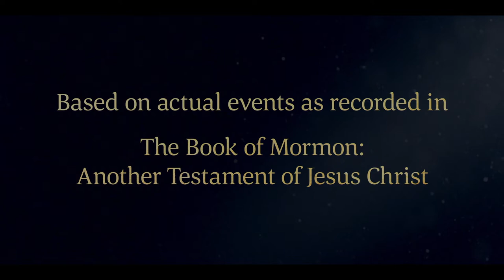Alma the Younger Steps Down as Chief Judge | Mosiah 29; Alma 4 | Faith To Act| Book of Mormon Videos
In the Book of Mormon, Alma the younger becomes a high priest and chief judge in Zarahemla. He learns that many people in God’s Church have become prideful. They care more about money and possessions than about God. They turn their backs on the poor, sick, and afflicted.

Alma the younger steps down as the chief judge to preach faith in Jesus Christ and repentance to the people. Nephihah takes Alma's place as the chief judge.

Based on Mosiah 29:43; Alma 4:11–19.

Mosiah 29
43 And now it came to pass that Alma did walk in the ways of the Lord, and he did keep his commandments, and he did judge righteous judgments; and there was continual peace through the land.

Alma 4
11 And it came to pass in the commencement of the ninth year, Alma saw the wickedness of the church, and he saw also that the example of the church began to lead those who were unbelievers on from one piece of iniquity to another, thus bringing on the destruction of the people.

12 Yea, he saw great inequality among the people, some lifting themselves up with their pride, despising others, turning their backs upon the needy and the naked and those who were hungry, and those who were athirst, and those who were sick and afflicted.

13 Now this was a great cause for lamentations among the people, while others were abasing themselves, succoring those who stood in need of their succor, such as imparting their substance to the poor and the needy, feeding the hungry, and suffering all manner of afflictions, for Christ’s sake, who should come according to the spirit of prophecy;

14 Looking forward to that day, thus retaining a remission of their sins; being filled with great joy because of the resurrection of the dead, according to the will and power and deliverance of Jesus Christ from the bands of death.

15 And now it came to pass that Alma, having seen the afflictions of the humble followers of God, and the persecutions which were heaped upon them by the remainder of his people, and seeing all their inequality, began to be very sorrowful; nevertheless the Spirit of the Lord did not fail him.

16 And he selected a wise man who was among the elders of the church, and gave him power according to the voice of the people, that he might have power to enact laws according to the laws which had been given, and to put them in force according to the wickedness and the crimes of the people.

17 Now this man’s name was Nephihah, and he was appointed chief judge; and he sat in the judgment-seat to judge and to govern the people.

18 Now Alma did not grant unto him the office of being high priest over the church, but he retained the office of high priest unto himself; but he delivered the judgment-seat unto Nephihah.

19 And this he did that he himself might go forth among his people, or among the people of Nephi, that he might preach the word of God unto them, to stir them up in remembrance of their duty, and that he might pull down, by the word of God, all the pride and craftiness and all the contentions which were among his people, seeing no way that he might reclaim them save it were in bearing down in pure testimony against them.